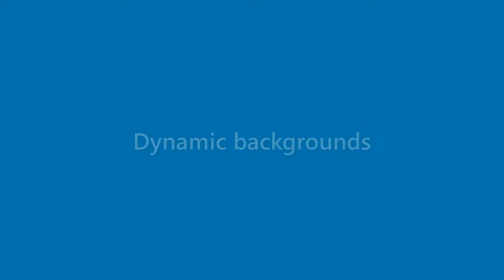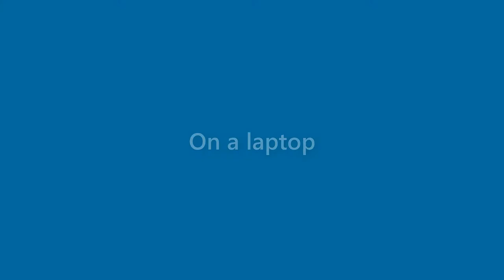Ronald Shields - appearance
Name Look - Ronald Shields - appearance. In this video we present "Ronald Shields" name look and feel in various scenarios. You can check Amazon offer on Ronald Shields
This video will cover:
How does "Ronald Shields" look as a personal letterhead?
How does "Ronald Shields" look on a business card?
How does "Ronald Shields" look on a computer/laptop screen?
How does "Ronald Shields" look with different background colors?
How does "Ronald Shields" look with various fonts?